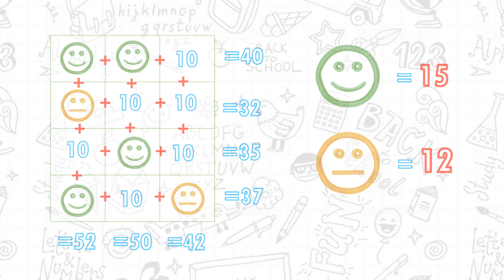RETO 52 "LAS CARITAS"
Hola, les comparto el reto No. 52, espero les guste y lo puedan resolver, no olviden comentar su respuesta.. saludos!!!